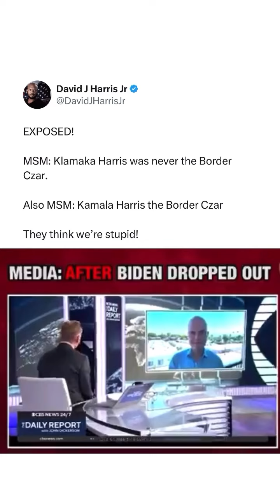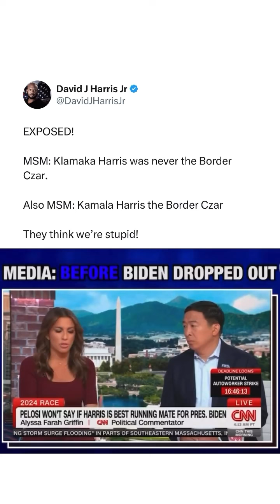Border Czar Harris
They really think their viewers are idiots and won't remember what they said before.
But, you have to admit... they have gotten away with misinformation so many times in the past and their followers believe them. WITHOUT QUESTION.